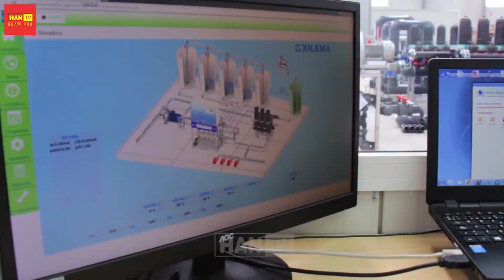CỰC KỲ SÁNG TẠO! Hàng Triệu Quả Dưa Chuột Được Trồng Trong Nhà Kính Như Thế Này? | Nông Nghiệp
CỰC KỲ SÁNG TẠO! Hàng Triệu Quả Dưa Chuột Được Trồng Trong Nhà Kính Như Thế Này? | Nông Nghiệp Thông Minh

Xin chào các bạn, nhu cầu về nông sản sạch ngày càng tăng cao. Trồng dưa chuột trong nhà kính là một mô hình nông nghiệp thông minh, mang lại hiệu quả kinh tế cao và đảm bảo an toàn vệ sinh thực phẩm. Hãy cùng chúng tôi đến với đất nước Hà Lan, một trong những quốc gia hàng đầu về nông nghiệp công nghệ cao, để tìm hiểu cách trồng dưa chuột trong nhà kính của họ.

0:00 Nông Nghiệp Thông Minh
0:41 Nông Nghiệp
1:13 Nông Nghiệp Khám Phá
2:49: Nông Nghiệp Hiện Đại
3:24 Trồng Dưa Chuột Trong Nhà Kính
5:26 Trồng Dưa Chuột Thông Minh
6:20 Trồng Dưa Chuột Thủy Canh
7:08 Trồng Dưa Chuột

Kênh HAN KHÁM PHÁ của chúng tôi sản xuất những video độc đáo về nông nghiệp, nơi bạn có thể tìm hiểu và chiêm ngưỡng quá trình từ Thu hoạch đến chế biến, từ việc đóng gói đến áp dụng các phương pháp công nghệ tiên tiến. Bên cạnh đó, những thông tin mới nhất về máy móc và công nghệ nông nghiệp, cũng như những mô hình tiên phong trong lĩnh vực nông nghiệp sẽ được trình bày một cách sinh động và cập nhật liên tục.